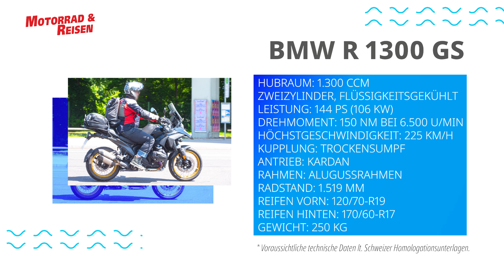BMW R 1300 GS – erste Fahraufnahmen des Prototyps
Pünktlich zum hundertjährigen Bestehen der Bayern debütiert im Spätsommer die neueste Evolutionsstufe der bayerischen Reiseenduro: die R 1300 GS. Diese wird gerade in München entwickelt, wo, nachdem bereits Erlkönige angetroffen wurden, derzeit nahezu Serienfertigungen und kaum noch verhüllte Vorserienbikes bei Testfahrten den letzten Feinschliff auf öffentlichen Straßen erhalten.